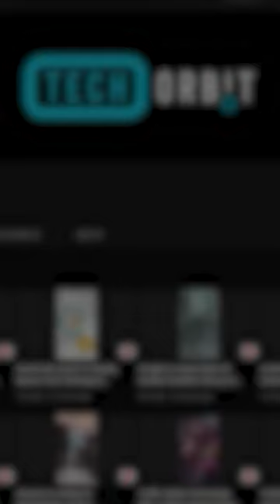One billion young people risk hearing loss from loud music 1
One billion young people risk hearing loss from loud music
More than 1 billion teens and young people may be at risk of hearing loss due to headphones, earphones, and earbuds.
An international team of researchers estimate that 24% of 12- to 34-year-olds are listening to music on personal listening devices at an “unsafe level”.